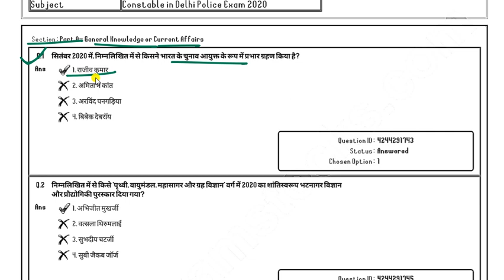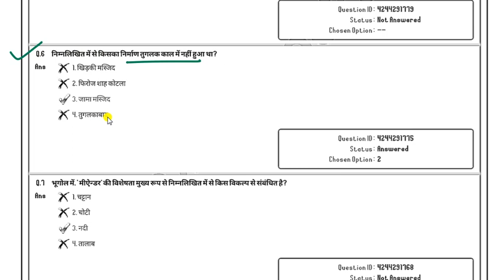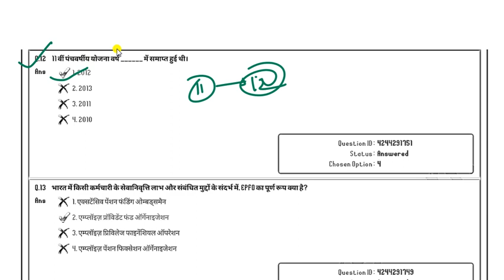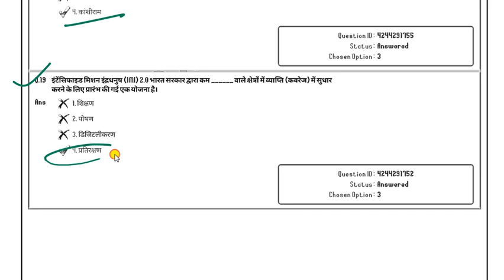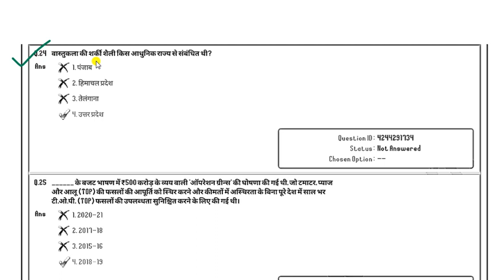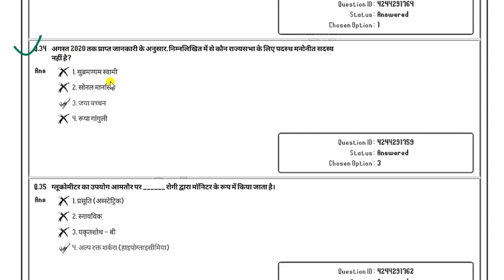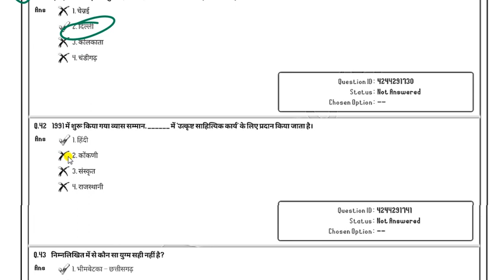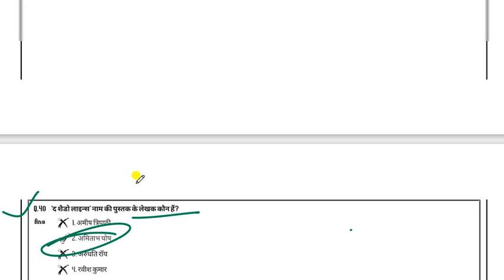Delhi Police Constable Previous year Gk | Delhi Police Constable Previous year Question Paper 2020